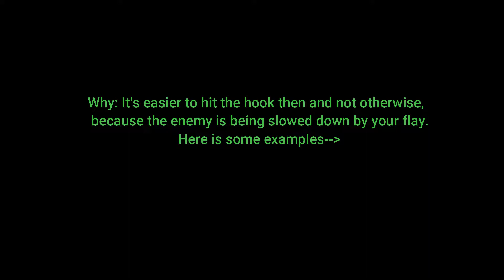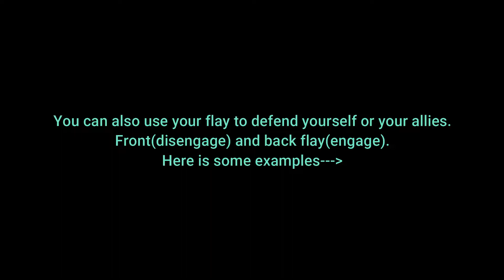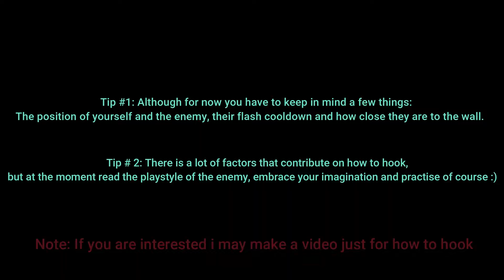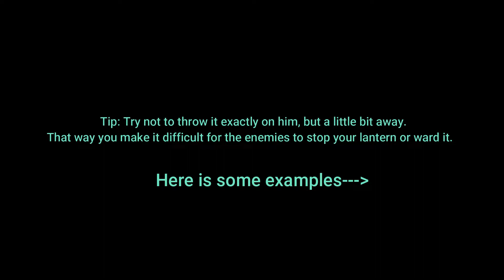3 Fundamentals A Thresh Main Should Know | Hook Master (2020)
Magic Sword - Lady of Light